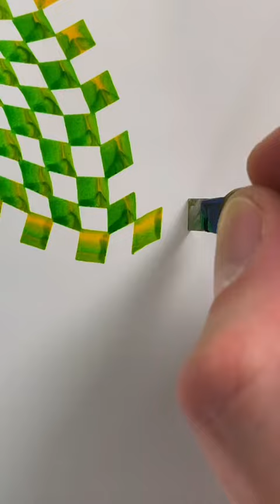Art Day With Me Tiktok danapiazza